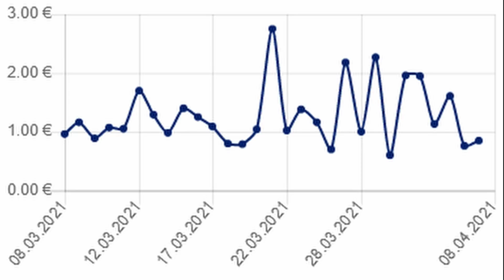Yu-Gi-Oh! INSTANT FUSION 2.0 muss der nächste TUNER gehen ?